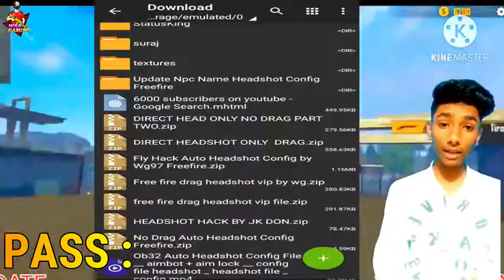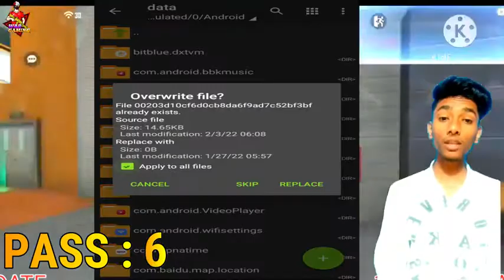FF Hack file AUTOHEADSHOT file 🔥aim lock| Antiban🔥play like raistar After ob32 update for FF, FFMAX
full watch

AUTO HEADSHOT CONFIG HACK FILE
ONLY RED NUMBERS ONLY HEAD PE HEAD
FOR AFTER OB32 UPDATE AUTOHEADSHOT

FF new hack file after ob31 update
auto headshot auto lock aim lock
flying hack
op gameplay
play like Raistar

info:
free fire alok charecter zip file,
zip code free fire toan sever,
zip code free fire mein phi,
free fire bundle 2020,
free fire bundle 2021,
free fire bundle 2022,
free fire glitch 2020,2021,2022,
free fire glitch doimonds,
free fire glitch cloths,
free fire doimond glitch arable,
small charecter glitch FF,
free fire glitch data file,
free fire glitch doimonds real,
free fire glitch doimonds 2020
free fire glitch entertainment.